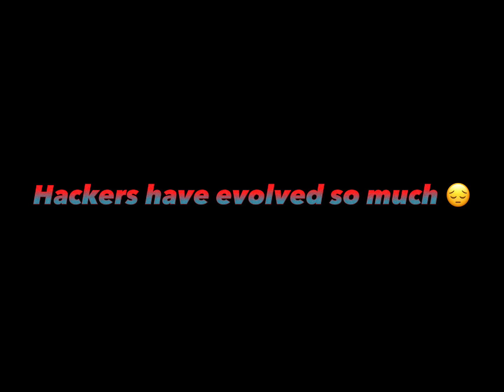I WAS PLAYING SKYWARS BUT I SOMEHOW GOT THE VAMPIRE CAPE.. 😱🔥🤨🏆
⚔️ How To Join GgsO Clan: 1,000+ Wins, Platinum+ Rank, Must Contribute 1,000+ Clan Coins Per Day, 7,000 Clan Coins Per Week, 2,500 Wins and gold rank, 500 wins and diamond rank, 450 wins and emerald rank, And 400 Wins and NIGHTMARE rank, And No Sharing Account’s.

🍀 PERKS: 3,000+ Wins And Platinum Or 4,000 Wins And Gold Receive Officer Automatically.

🍀 YouTubers With Atleast 500+ Subscribers, And 50k+ Total Views Can join clan With No Win Or Rank Amount Needed.
Nightmare
 Or Emerald Rank Players Receive Officer Or ADMIN Automatically. (admin for players that are known in the community)

What is ROBLOX? Roblox is an online virtual playground and workshop, where kids of all ages can safely interact, create, have fun, and learn. It's unique in that practically everything on ROBLOX is designed and constructed by members of the community. ROBLOX is designed for 8 to 18 year olds, but it is open to people of all ages. Each player starts by choosing an avatar and giving it an identity. They can then explore ROBLOX - interacting with others by chatting, playing games, or collaborating on creative projects. Each player is also given their own piece of undeveloped real estate along with a virtual toolbox with which to design and build anything - be it a navigable skyscraper, a working helicopter, a giant pinball machine, a multiplaver "Capture the Flag" game or some other, yettobedreamed-up creation.
There is no cost for this first plot of virtual land. By participating and by building cool stuff, ROBLOX members can earn specialty badges as well as ROBLOX dollars ("ROBUX"). In turn, they can shop the online catalog to purchase avatar clothing and accessories as well as premium building materials, interactive components, and working mechanisms.